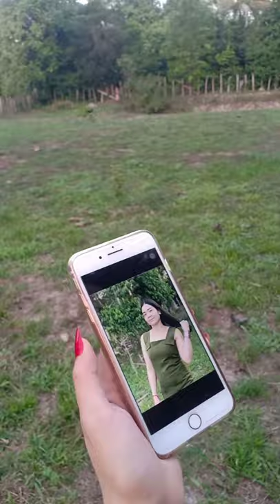My new blog😍😍😍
សួស្ដីអ្នកទាំងអស់គ្នាស្វាគមន៍មកកាន់ឆានែលរបស់ខ្ញុំកុំភ្លេចជួយចុចសាប់ស្ក្រែបនិងសញ្ញារូបកណ្ដឹងម្នាក់មួយដើម្បីទទួលបានវីដេអូថ្មីៗមុនគេ វីដេអូនេះគឺជាសកម្មភាពដែលខ្ញុំបានទៅលេងនៅក្រោយផ្ទះរបស់ខ្ញុំនិងបានថតរូបស្អាតជាច្រើន😍😍😍😍😍😍😍😍